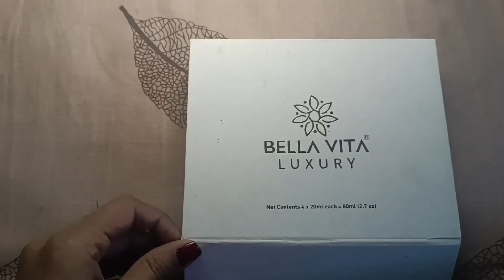Bella Vita Luxury perfumes | Must have perfumes#bellavita | Long lasting.